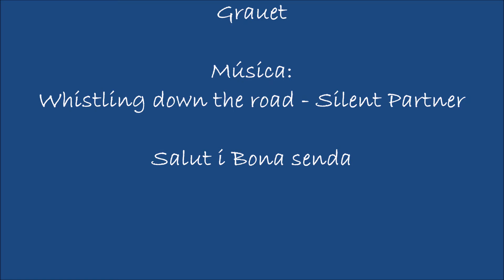ALCOI - Cova de la Pastora - Colònia Agrícola dels Plans - La Sarga.